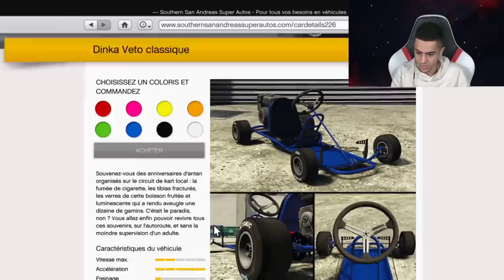COURSE NOUVEAU KART GTA 5 ONLINE !